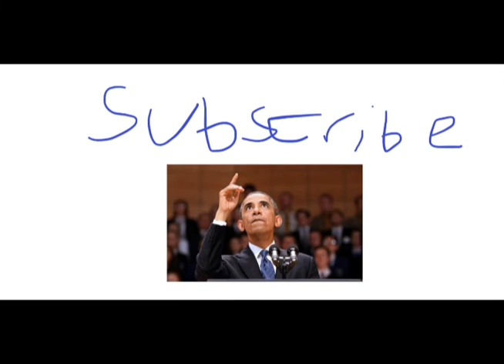I prank called Obama!